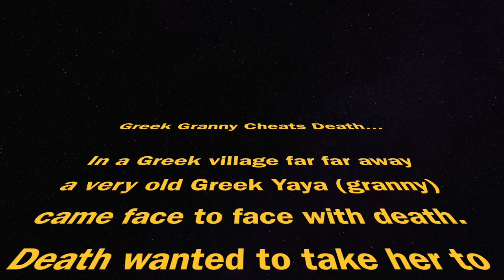Greek Granny Cheats Death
In this short funny video we meet a Greek Yaya (granny) with a big mouth that makes death run away!